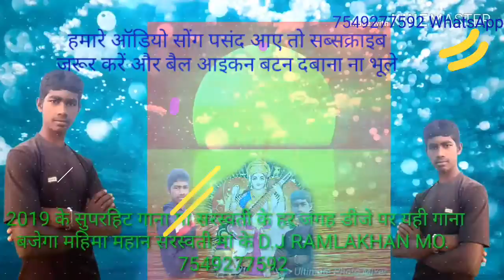महीमा महान अँम्बेमाँ के mp3 song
हमारे चैनल को सब्सक्राइब जरूर करें बैल आइकन बटन दबाना ना भूले हमारे ऑडियो सोंग पसंद आए तो शेयर लाइक जरूर करें हमेशा वीडियो बहुत सारा लाता रहूंगा आपके लिए रामलखन रिकॉर्डिंग स्टूडियो बलवा